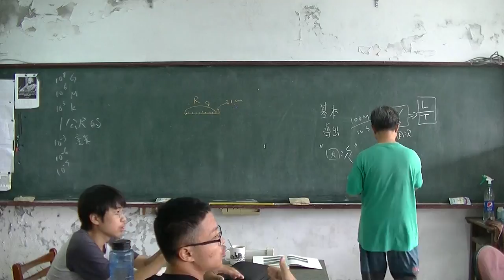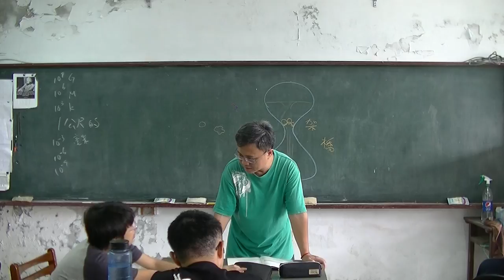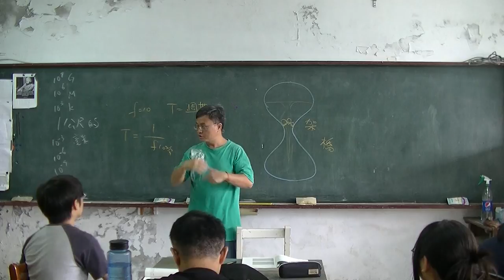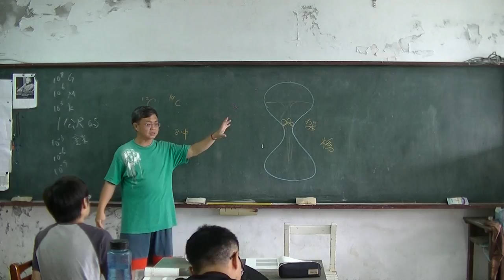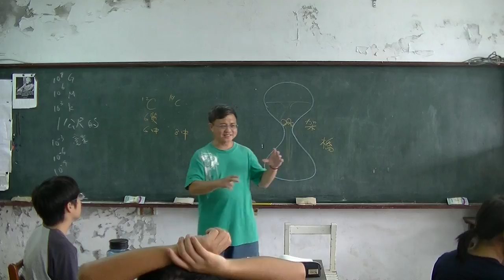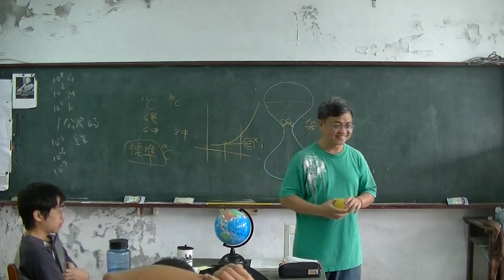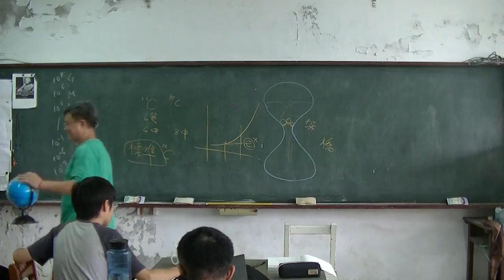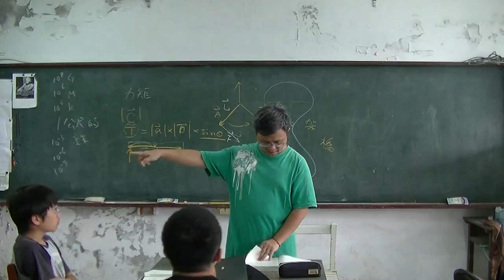高中物理-Ch1-緒論02-20160908